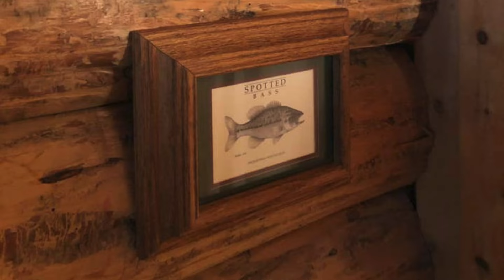Cascade Log Cabin House with Mt Rainier | Lovely Tiny House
Cascade Log Cabin House with Mt Rainier

Cascade Log Cabin | Mt Rainier, AC, WIFI, Log Cabin
The space
Cozy log cabin with abundant outdoor activities available within minutes, not the least of which is Mt. Rainier National Park 15 minutes from the front door. During the winter enjoy sledding, tubing, skiing, and snowshoeing at, and around, the White Pass ski resort just 30 minutes away. During the warmer months enjoy hiking, biking, fishing, and numerous other outdoor activities right out the front door. Or, just relax inside or around a campfire. Relax, recharge, and refresh yourself!

- WIFI (6 mbps)
- BBQ
- Air Conditioning
- Central Heating
- ROKU
- Microwave
- Dishwasher
- Coffee Maker
- Slow Cooker
- Washer/ Dryer
- Gaming System

There is a non refundable $50 pet fee, per pet.
Airbnb users: Initial booking price does not include the pet fee. Pet fee will be requested seperately after booking has been confirmed.

Guest access:
The Entire Home.

Interaction with guests:
We give our guests privacy. But are available when needed.

Please Note:

This property does have outdoor security cameras facing the front and back door. Cameras are turned off during guest stays for privacy.
During the summer a burn ban may go into effect in all of Lewis County. During this time campfires, the use of charcoal briquettes, and any other form of burning may be prohibited.
Winters in Packwood may get very snowy. It is the guests responsibility to be properly equipped for harsh winter driving conditions. We do our best to keep our cabins accessible, but winter traction tires and 4-wheel drive may still be required.